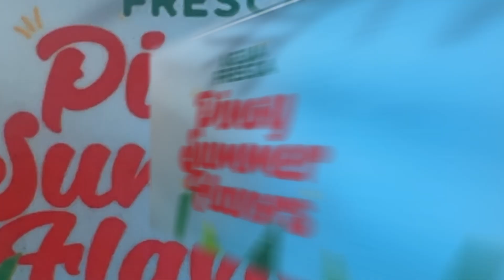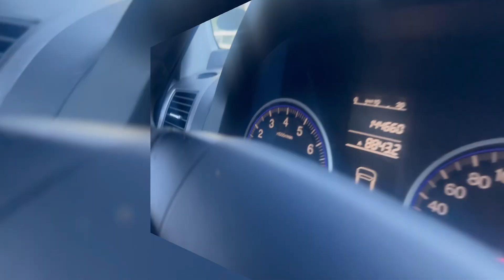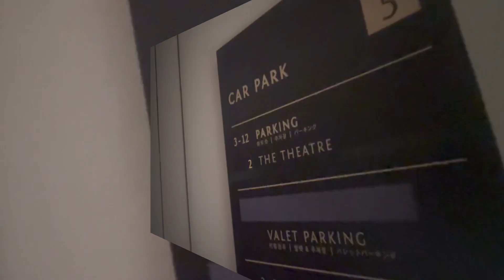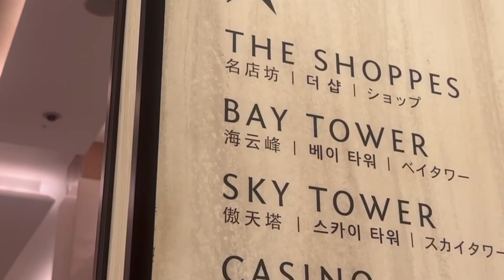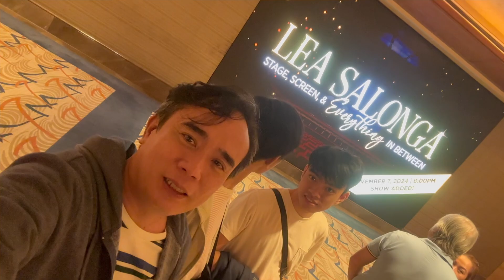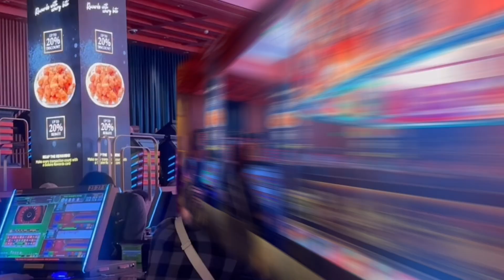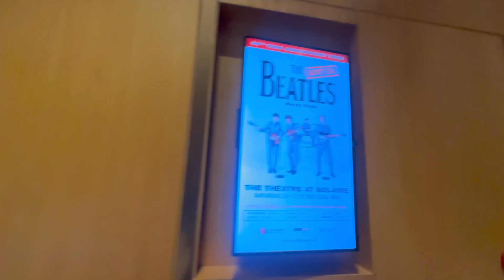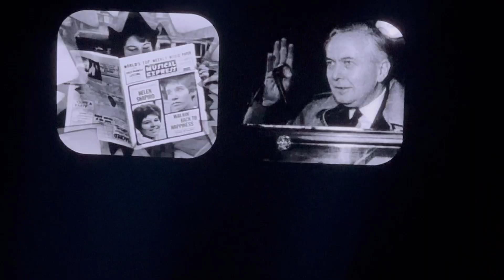The Bootleg Beatles LIVE @ The Theater Solaire Oct. 2024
Pasyal Tayo, Lolo Ely!
Beatles Bootleg LIVE at The Theater Solaire, October 26, 2024